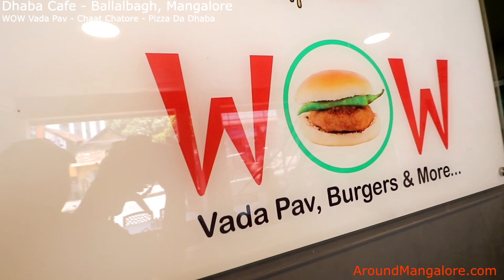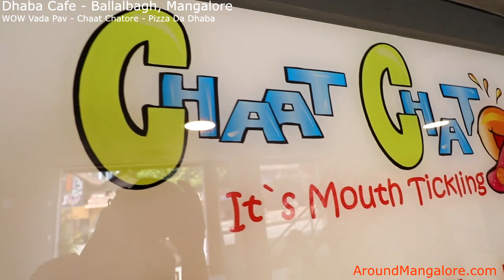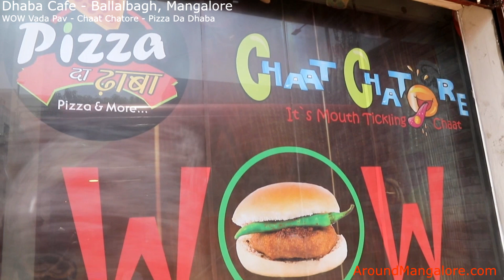Dhaba Cafe - WOW Vada Pav - Chaat Chatore - Pizza Da Dhaba - Ballalbagh, Mangalore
Dhaba Cafe  - Ballalbagh, Mangalore

WOW Vada Pav - Chaat Chatore - Pizza Da Dhaba